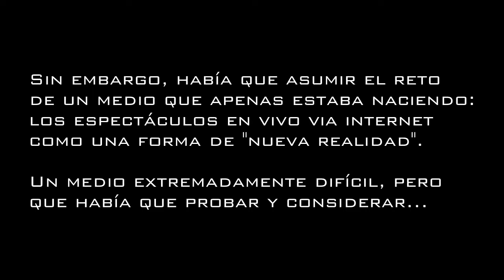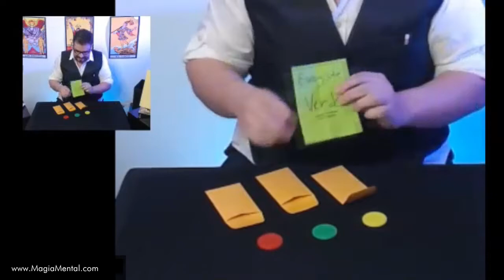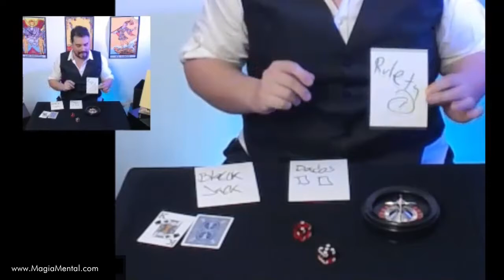Show Magia y Mentalismo ONLINE por Juan Arbelaez (Magia via Zoom)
A raíz de la pandemia mundial, muchos artistas decidieron "reinventarse" y probar a llevar a medios online sus shows, presentaciones y conferencias.

Como Mago y Mentalista Corporativo, yo no podía quedarme atrás t para el 29 de agosto de 2020, decidí probar por primera vez lo que sería un show enteramente virtual y abierto al público con acceso gratuito.

Estos, son algunos apartes de dicha presentación que terminó durando un poco más de una hora en esa ocasión. He subido el video para tenerlo y compartirlo con quienes disfruten de este tipo de espectáculos.

Si están interesados en cotizar una presentación de este tipo, pueden contactarme vía mi sitio web